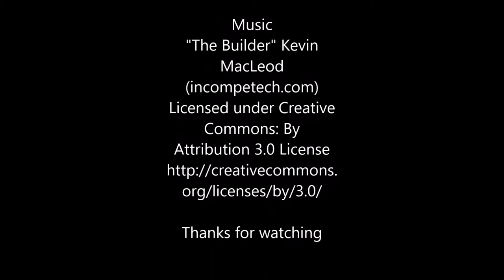Life of a Ant :Operation Leaf